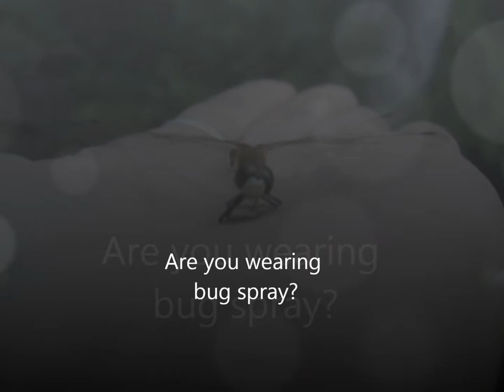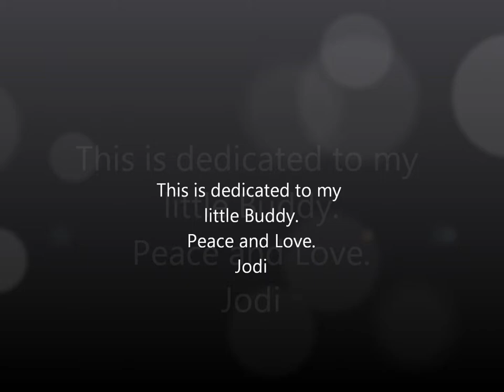Ode to the Dragonfly